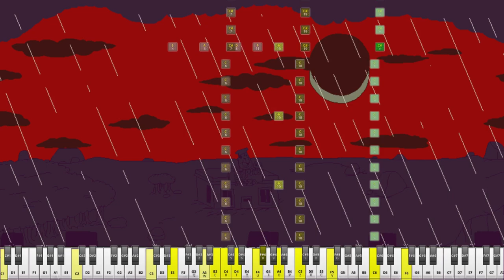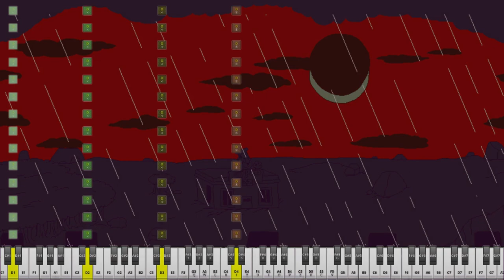Pizza Tower - Unexpectancy Part 3 ON MINECRAFT [NBS DOWNLOAD ON DESCRIPTION]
Im tired :P This cover took really much of my time, energy, etc...
But here we are! One of the most hype pizza tower's track's cover is here!

This cover contains 75466 note blocks per 04:40
Hope u'll enjoy ;)